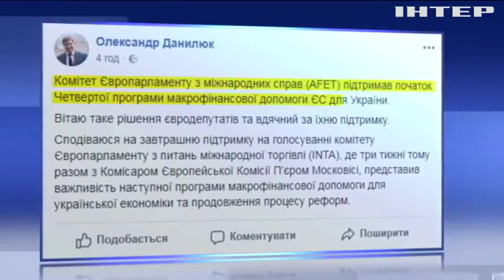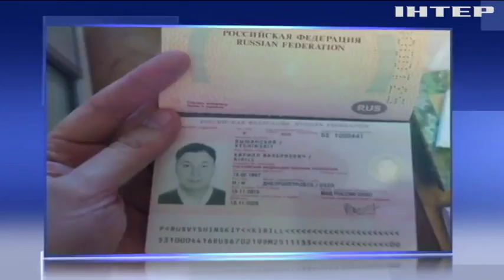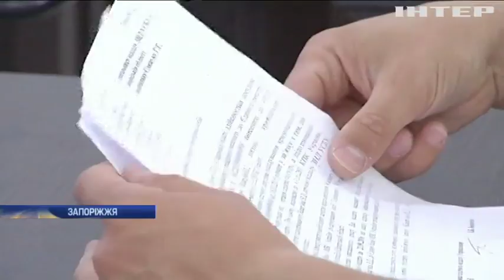Новости 7:00, выпуск за 17 мая 2018 года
Головні події на цю годину: Місія МВФ приїхала до Києва. Антикорупційний суд треба створити до літа - Гройсман. Євросоюз виділить Україні мільярд євро.